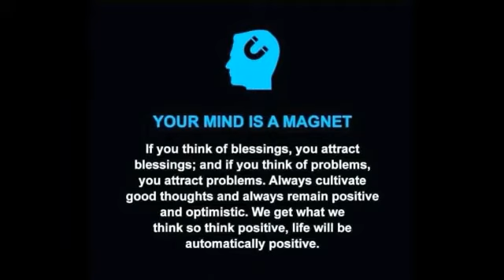Everyday SPOKEN ARABIC WORDS for first time OFW.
Title:Everyday Spoken Arabic words for first time OFW.

Everyday Spoken Arabic words for first time OFW is a guide for bigenners learning Arabic words.Everyday Spoken Arabic words for first OFW guides the first the first time OFW to speak Arabic words that can help them to communicate for their future employer. Everyday Spoken Arabic words is the gateway to gain friends in Arab land.

GUIDE FOR FIRST TIME OFW
TatzJan tv.